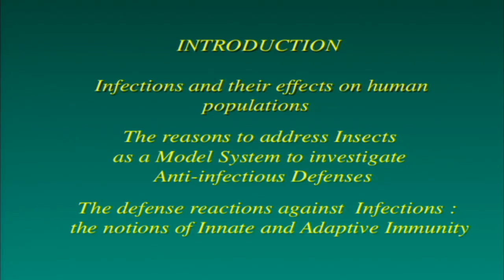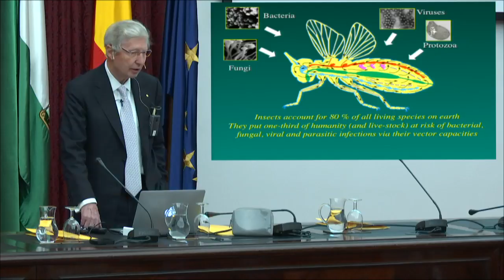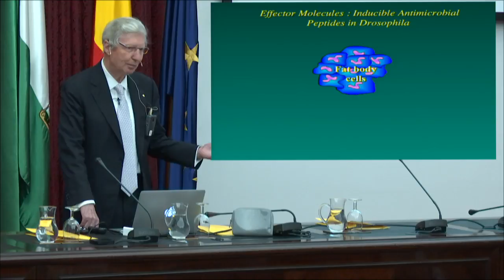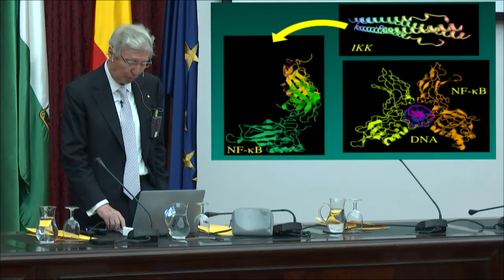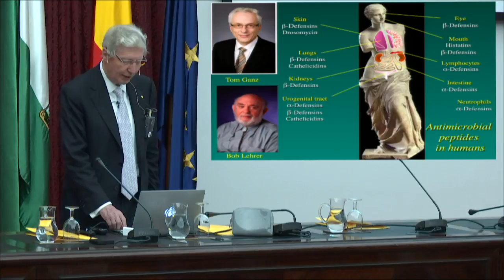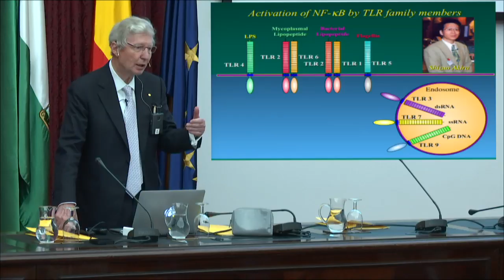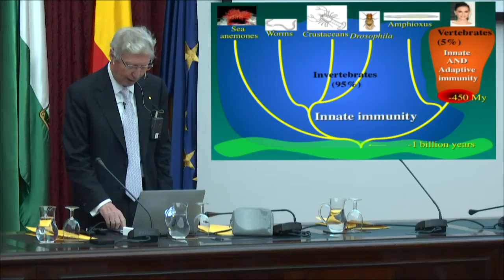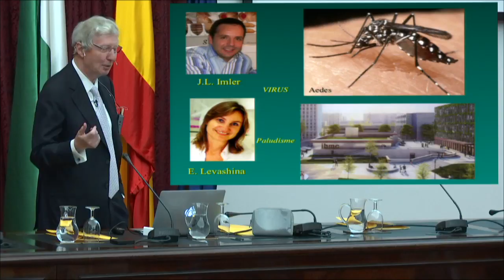Conferencia del Profesor Jules Hoffmann. Premio Nobel de Medicina 2011. Universidad de Sevilla